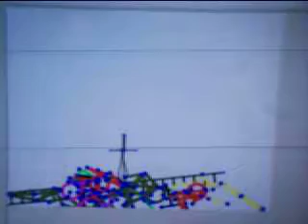stick fight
one of the pivot stick fights i made i filmed this with my cam. cause i haven't found any good converters yet.